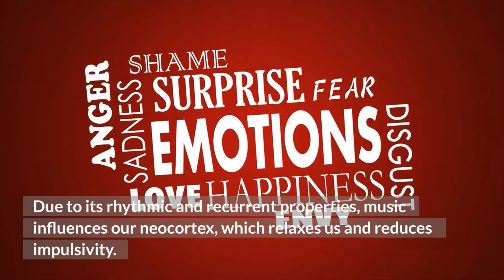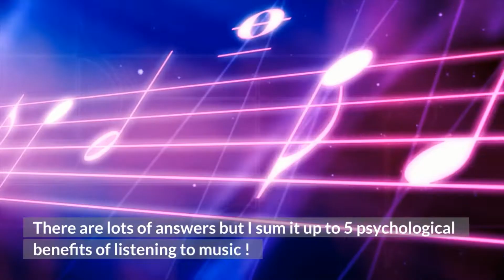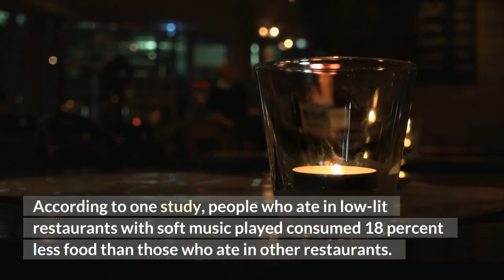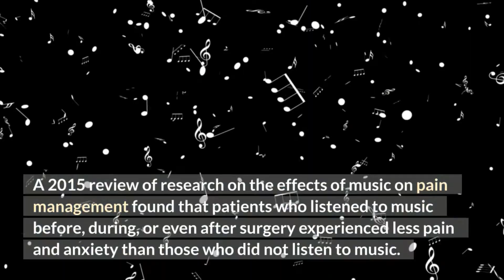Psychological Benefit of Listening to Music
Young, adult even elderly. Workaholic but can't focus? Student and can hardly memorize? Or can't remember other things at all? This video is for all of you! I hope you find this video useful. 🥰